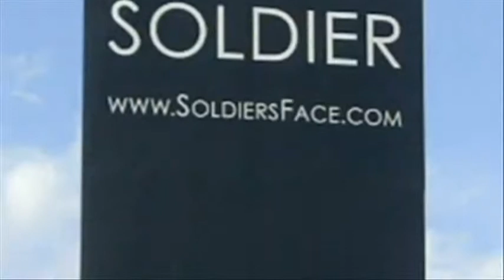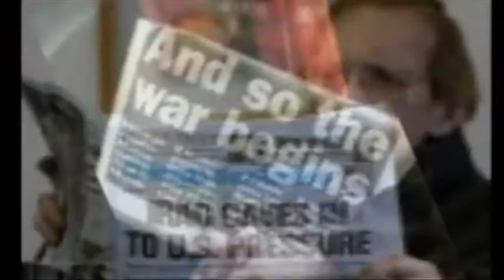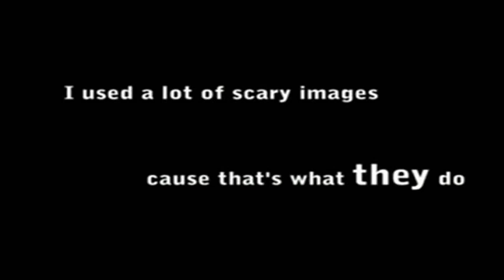Je refuse d'avoir peur (VF) - I refuse to be terrified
Version française de la vidéo réalisée par Aaron Moritz.